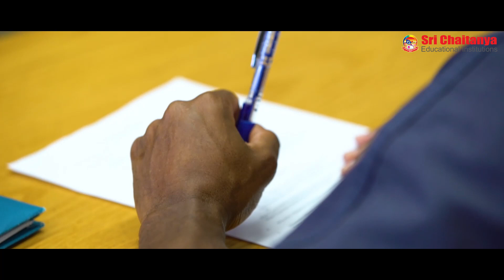All India 3rd Rank in JEE Advanced 2023 || Rishi Kalra || Infinity Learn Patna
📌JEE Main 29th Jan Shift 2 Paper Solution Analysis 🎯NEET 2024 Paper Solutions with NEET Answer Key

📲IIT JEE Main College & Branch Predictor 2024 Join us in celebrating the phenomenal achievement of Rishi Kalra, who has secured the prestigious All India 3rd rank in the JEE Advanced 2023 examination. In this captivating video, we bring you the inspiring journey of Rishi Kalra, his unwavering determination, and the hard work that propelled him to this extraordinary feat in the highly competitive engineering entrance exam.

The JEE Advanced exam is known for its demanding nature and serves as a gateway to renowned engineering colleges in India. Rishi Kalra's exceptional performance is a testament to his relentless dedication, perseverance, and exceptional academic prowess.

Witness the incredible story of Rishi Kalra's journey as he shares his study techniques, effective time management strategies, and the unwavering support he received from Sri Chaitanya, an institution renowned for its exceptional coaching and guidance. Gain insights into his preparation approach, the hurdles he encountered, and the invaluable lessons he learned along the way, all of which contributed to his remarkable success.

This video not only highlights Rishi Kalra's outstanding achievement but also showcases the comprehensive preparation and academic excellence fostered by Sri Chaitanya. Discover the institution's teaching methodologies, experienced faculty, and the nurturing environment that played a pivotal role in shaping Rishi Kalra's success.

Rishi Kalra's remarkable accomplishment will serve as an inspiration for aspiring engineers across the nation, motivating them to strive for excellence and chase their dreams relentlessly. This video is a tribute to his tireless efforts, indomitable spirit, and the invaluable support he received from his mentors, teachers, and family.

Don't miss this opportunity to witness the journey of Rishi Kalra, the All India 3rd rank holder in JEE Advanced 2023. Be inspired by his resilience, learn from his experiences, and gain insights into the secrets behind his exceptional success.

Topics covered session:
All India 3rd Rank in JEE Advanced 2023
0:00-1:37 Explain the All India 3rd Rank in JEE Advanced 2023